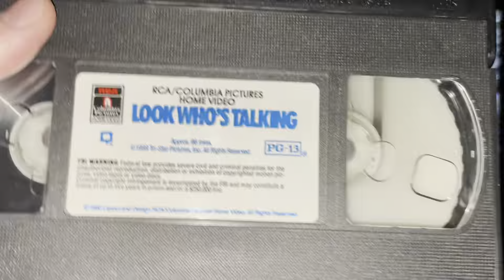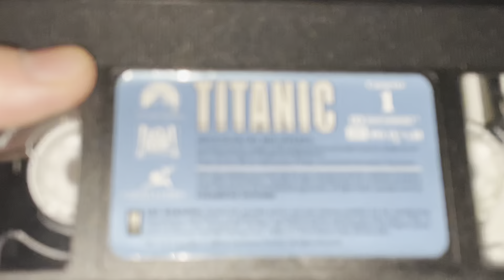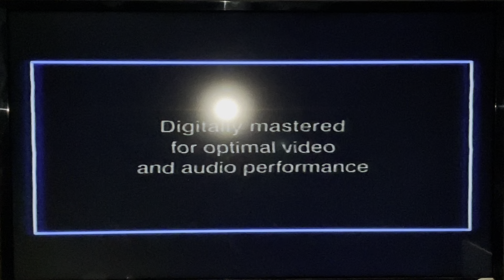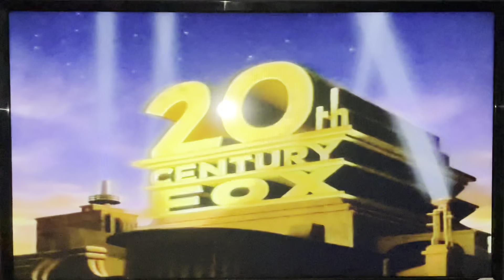Triple Feature VHS Opening 18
Requested by Zachary Donaldson and Brandon Chau’s Media Corner 2003.